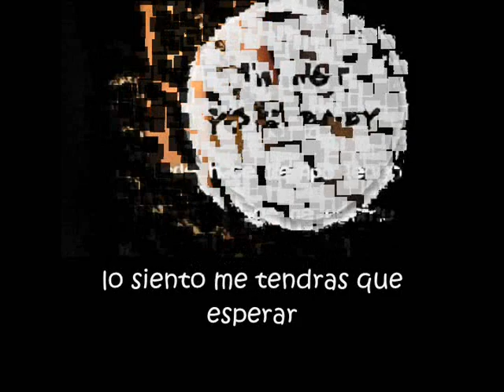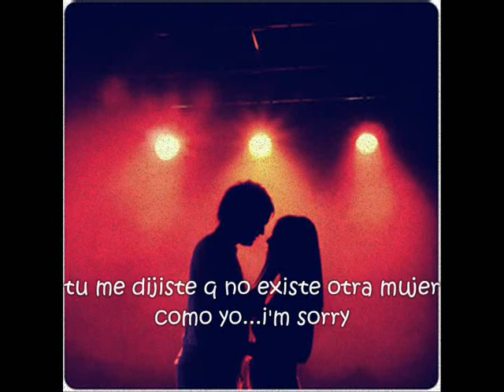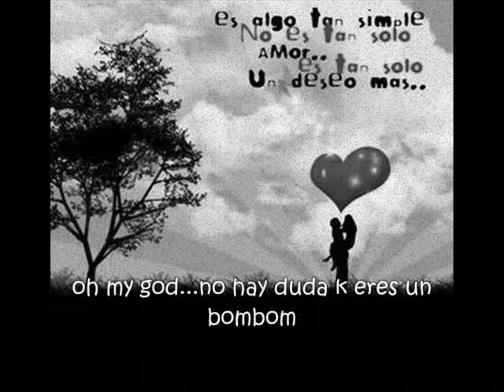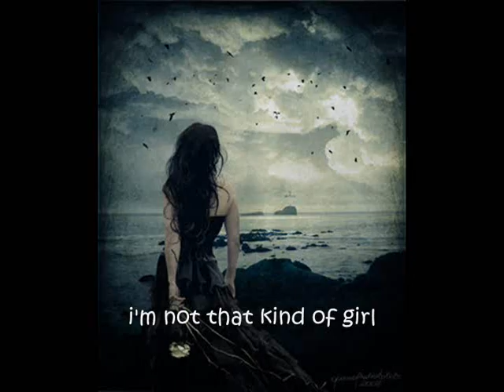Baby - Mia Mont (letras)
Baby - Mia Mont
Es de noche ya  ahora voy a empezarme a alistar
y toda mi cama llena de cosas y vestidos esta
debi comprar la cartera que va con el turquesa
o quizas la que decia que era una princesa
y mi celular empieza a timbrar x3
y baby baby lo siento me tienes que esperar